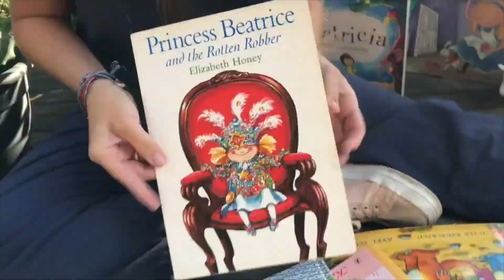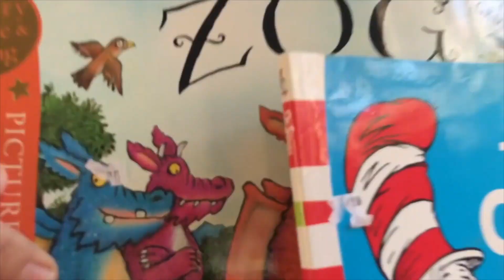🎶 ‘Reduce, Reuse, Recycle’ Sing-A-Long and Move and Groove 🎶 Kids Music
🌟Sing along to these boppy beats and have fun while learning about the importance of recycling. In the latest super awesome story we sang a song called, ‘Reduce, Reuse, Recycle’ written by me. Here it is! Have fun grooving along! 🎶

🌟Have you watched the latest super awesome story?
‘Garbage Guts’
Written by: Emily S. Smith @emily_s_smith_author
Illustrated by: Heidi Cooper Smith @heidicsmithau
Published by: @larrikinhouse
You can watch the Read Aloud on my YouTube channel or IGTV…link in the Linktree in my bio

Find the link in the linktree in my bio Have a fantastical day! 🎶